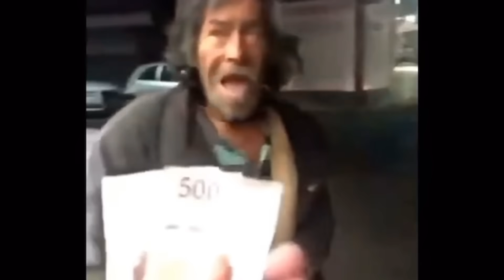ELIGE tu CABEZA FAVORITA o BARBA DEL VIEJO GRATIS por NAVIDAD en FF LATAM 😮👌 *evento oculto ff*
nuevo evento elige tu cabeza oculta o barba del viejo gratis en freefire calendario felices fiestas ff latam heroico 😳